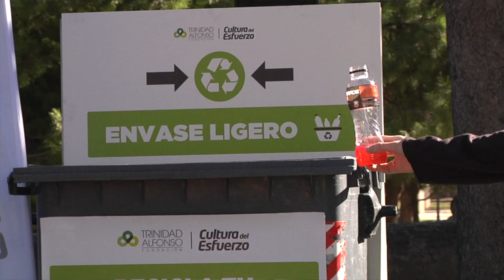Maratón Valencia Trinidad Alfonso 2014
Maratón Valencia Trinidad Alfonso. 16 de noviembre de 2014.